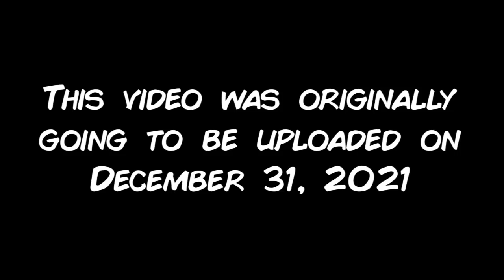I Chatted With Voice Actors!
This took me a while to prepare, and it was supposed to be uploaded back at the end of last year. These were such memorable moments, and I didn't want to post each video individually, so instead I have compiled everything into one video!

In the video, I am shown chatting with Jim Cummings, Veronica Taylor, Sarah Natochenny, Jonah Scott, Jodi Benson, Ken Page, Lenore Zann, Erica Schroeder, Kenny James, and Yuri Lowenthal.

This video is for a mixed audience.